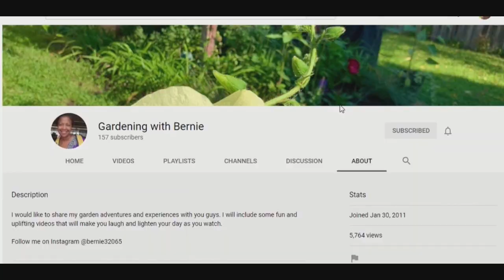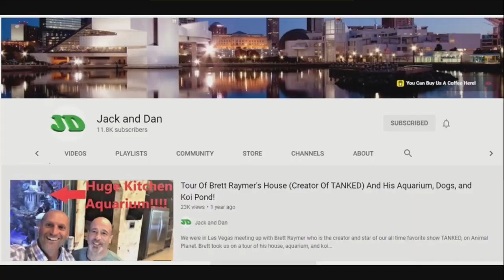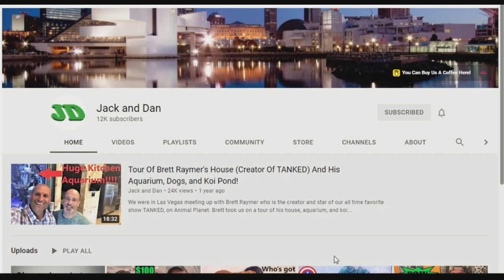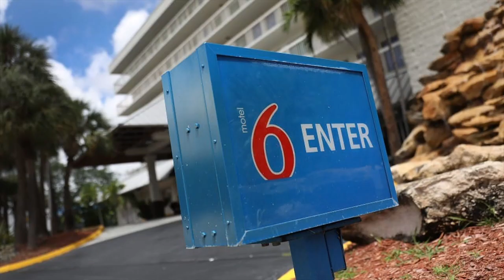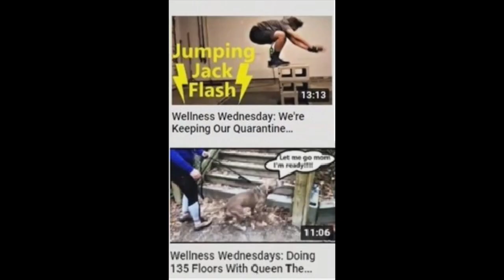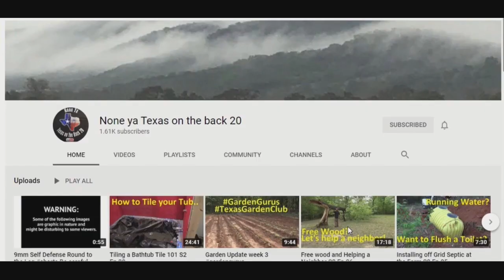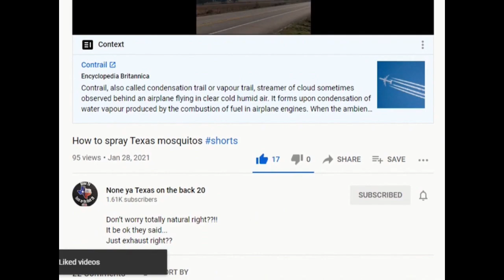Sunday Shout-Outs 80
Official rules:

Contest is open to anyone in the United States and Australia.
Winner may ask for Amazon (AU), but it will take 2 weeks longer to receive prize.

Winning entries must answer the qualifying question in the video.  Answer must be in the form of a sentence with more than one word.
A simple "Yes" or "No" don't qualify, even though they're complete sentences. If in doubt, add more words.

Winners of the two $25 Amazon (US) or $25 Amazon (AU) gift cards will be chosen randomly from the site Wheel of Names, and announced in Sunday Shout-Out 81 on June 6, 2021 (US).

Entries will be collected on Wednesday, June 2, 2021 at 4:00 p.m. Central Time (US). No later entries will qualify. It's 4:00 instead of midnight because it gives a full 3 days to those in Australia who are usually asleep by the time my videos post. (Keeps it fair.)

Entries that don't comply with Official Rules will be disqualified.

YouTube is not a sponsor of this contest and requires viewers to release YouTube from any liability related to this contest.

U.S. laws demand that personal information collected from minors
 be handled differently than that of adults.
i.e., listed email or social media messaging via Youtube's
"About" page on the winner's channel.) For this reason, the vast majority of
sweepstakes and giveaways restrict entry to people aged 18 (or age of majority in their state of residence) and over.  To cover my own butt, the minimum age you must be for a QUALIFYING entry is 18 (EIGHTEEN). This is my legally compliant PRIVACY NOTICE also, so read it again if you have questions regarding use of your private information.

If you're wondering why all this crap is included now in what used to be a simple giveaway, read this:

archer-fish-and-fly-best-friends